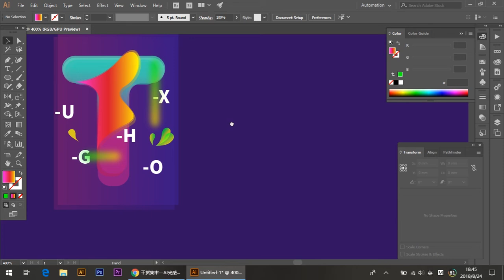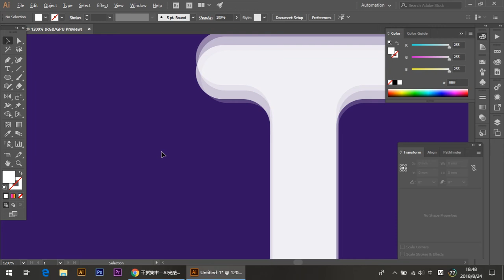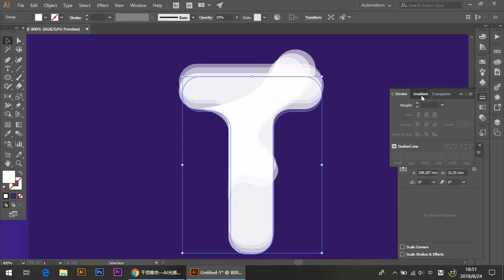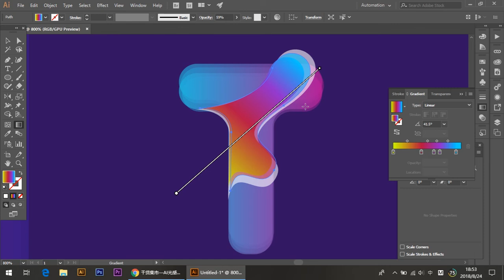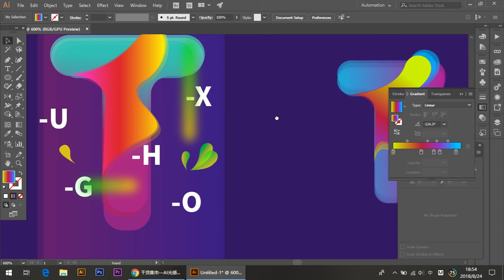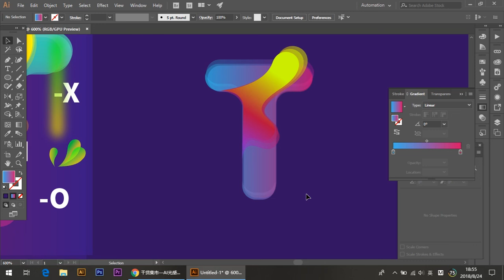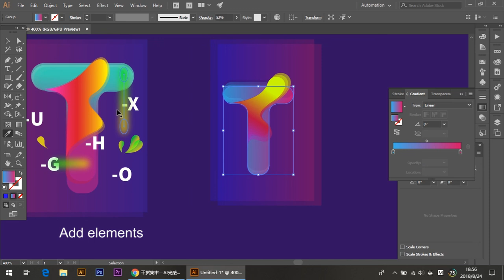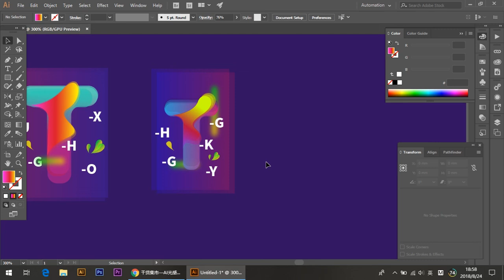Adobe Illustrator Tutorial : Draw A gradient multi layer letter poster | Pikbest.com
This Adobe illustrator tutorial will show you how to create a trending gradient letter poster.
The step-by-step format will help you recreate the effect whether you are a beginner or an expert.

We provide free high-quality design templates including posters, brochures, business cards, invitations, powerpoint, illustrations, elements.  With the help of our work, you can create the most impressive designs and bring your ideas to life.